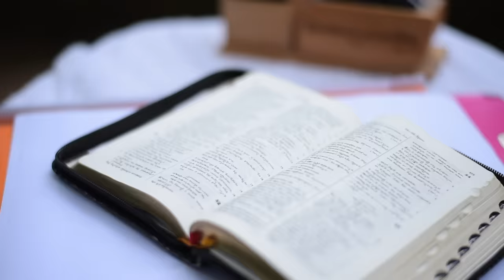Nee Dayaloo Nennuna నీ దయలో SharonPhilip,HeavenB,JK Christopher,Latest Telugu Christian Song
Nee Dayaloo Nennuna నీ దయలో నేన్నున్న ఇంతకాలం -Sharon Philip,(sharon sisters) HeavenBabu,JK Christopher LATEST TELUGU CHRISTIAN SONGS
Album Neelo Nilavaalani
Lyrics & Tune Bro Badde Heaven Babu
Music JK CHRISTOPHER
Singer  Sharon Philip
Mix & Mastered by Sam k Srinivas
Melody Digi Studio
Video by Sam, Surya & Lillian
Video Edited by Lillian Christopher

నీ దయలో నేనున్న ఇంత కాలం
నీ కృపలో దాచినావు గత కాలం (2)
నీ దయ లేనిదే నేనేమౌదునో (2)
తెలియదయ్యా…          ||నీ దయలో||

తల్లిదండ్రులు చూపిస్తారు ఎనలేని ప్రేమను ఇలలో
చేయాలని ఆశిస్తారు అందనంత గొప్పవారిగా (2)
నీ దయ ఉంటే వారు – కాగలరు అధిపతులుగా
నీ దయ లేకపోతే ఇలలో – బ్రతుకుట జరుగునా
నీ సిలువ నీడలోనే నను దాచియుంచావని
నా శేష జీవితాన్ని నీతోనే గడపాలని           ||నీ దయలో||

నేల రాలే నా ప్రాణాన్ని లేపి నన్ను నిలిపావు
అపవాది కోరలకు అంటకుండ దాచావు (2)
నీ రెక్కల నీడలో నాకాశ్రయ దుర్గము
ఏ కీడు నా దారికి రాకుండ నీ కృపను తోడుంచినావు
నీ పాదాల చెంతనే నే పరవశించాలని
నా ఆయువున్నంత వరకు నీ ప్రేమ పొందాలని           ||నీ దయలో||

yadabayani nee krupa, jk christopher official,
hemachandra songs,
ఎడబాయని నీ కృప,
yedabayani needu krupa telugu christian song no.280,
 yedabayani nee krupa lyrics, jk christopher latest songs,
 jk christopher songs, jk christopher,
 telugu christian songs latest, lillian christopher songs,